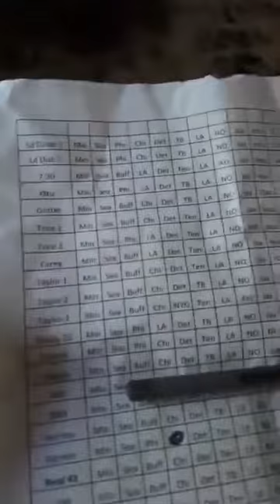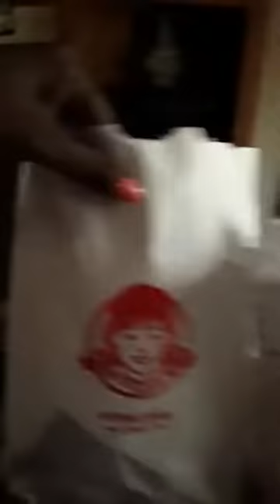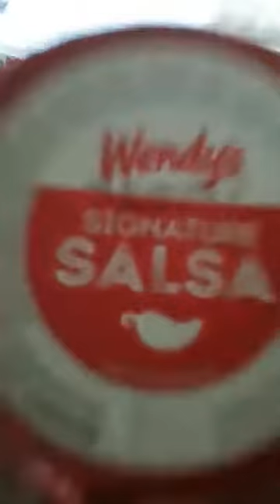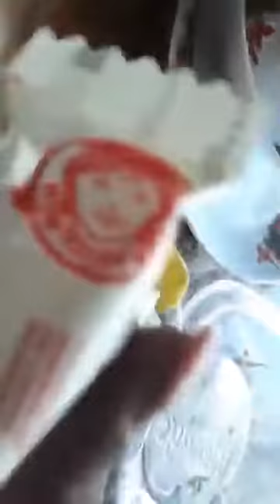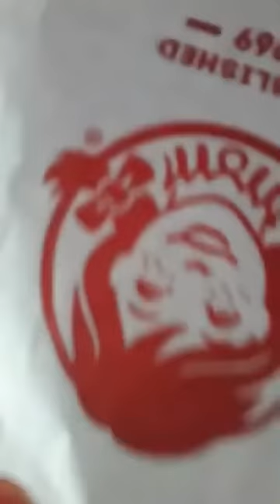How to loose weight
Its time to start eating and exercising correctly.  Join me on my journey in loosing 25 lbs.